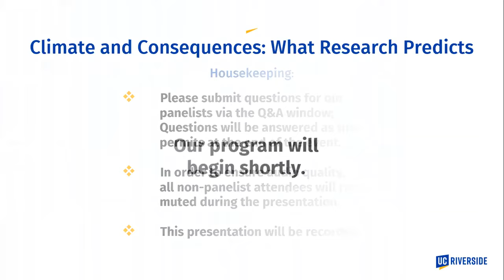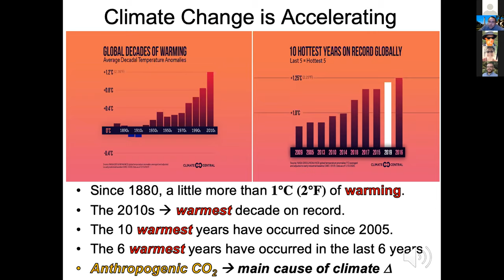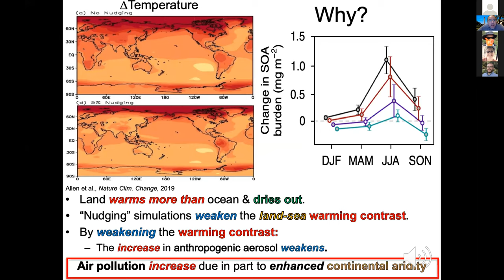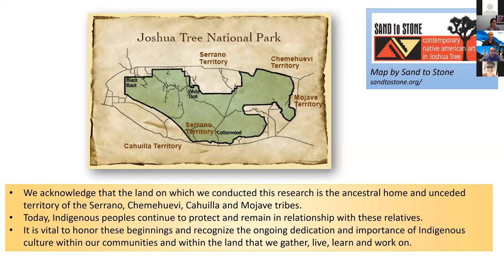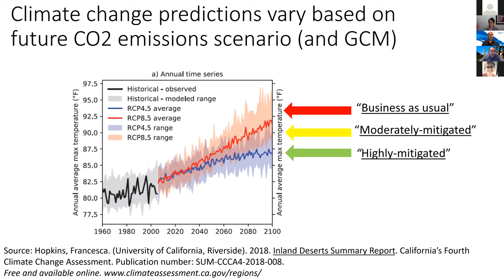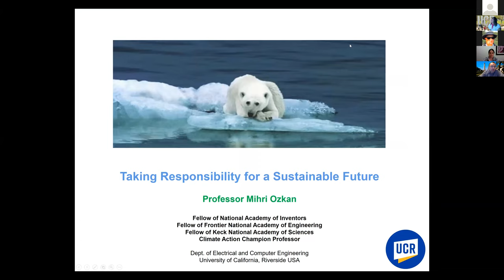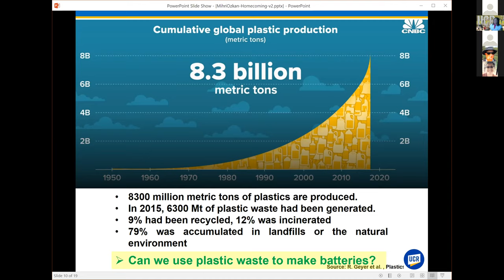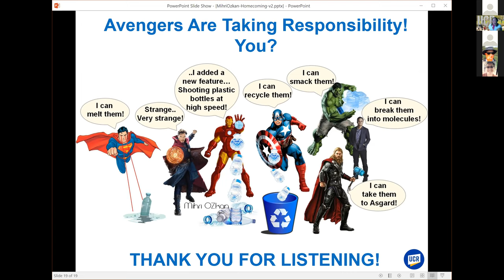Climate Change and Consequences: What Research Predicts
As the consequences of climate change begin to arrive at our doorsteps, research holds some grim answers to our fate. In this video, UC Riverside faculty share their research and what data says we can expect in the not too distant future. This event was a part of our Homecoming 2020 celebration, which invited Highlanders to reconnect through a week full of virtual events.